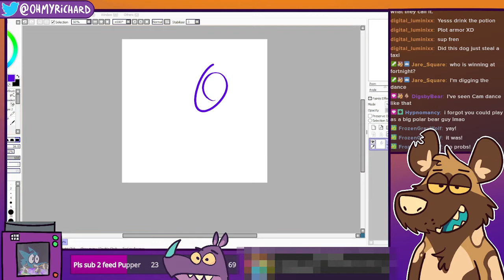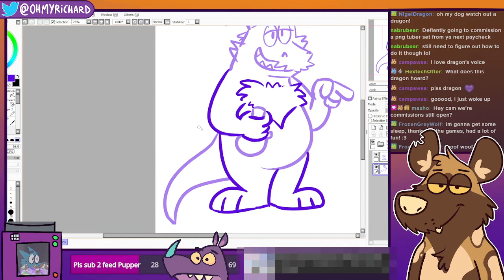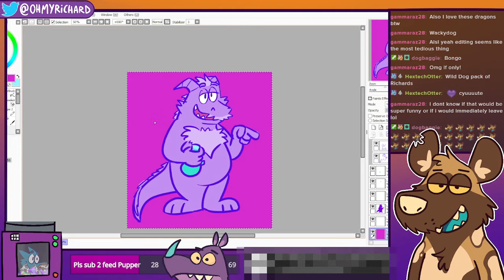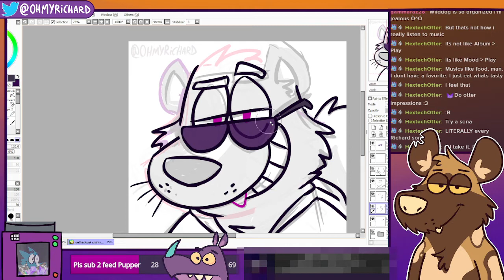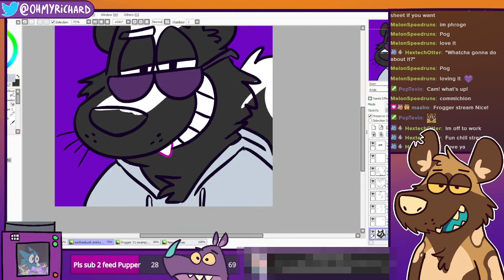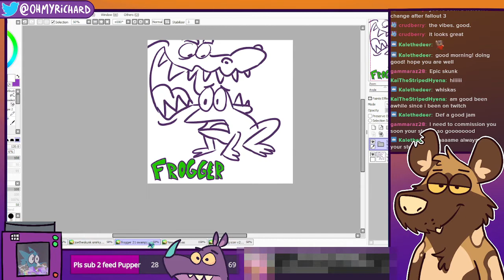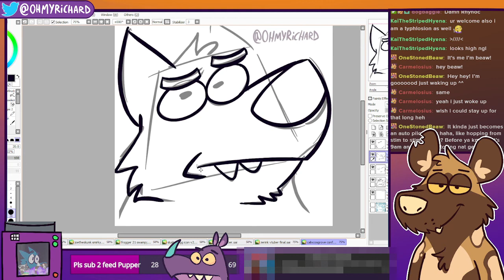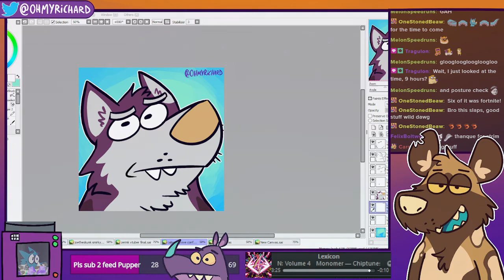He Confused 🐺⁉️ || 🎨 OHMYRICHARD Art Stream VOD [2022-01-20]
Just a cool art stream

===✅Timestamps✅===
0:00 Setup
03:04 Dragon Doodle Warm-up
32:08 Showing some boring stuff
37:33 Dragon Warm-up (Continued)
55:28 Joe the Skunk Icon (Lines)
01:30:36 Joe the Skunk Icon (Colour)
02:01:42 Zerink PNGTuber (Sketch, Take 2)
02:13:24 Calix Icon (Lines)
02:24:42 Calix Icon (Colour)
02:44:09 End of Stream